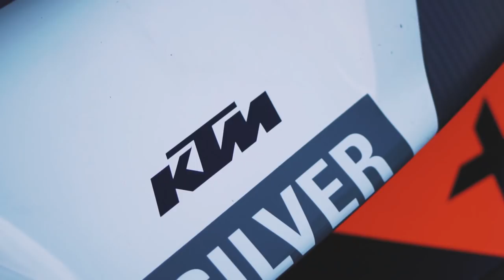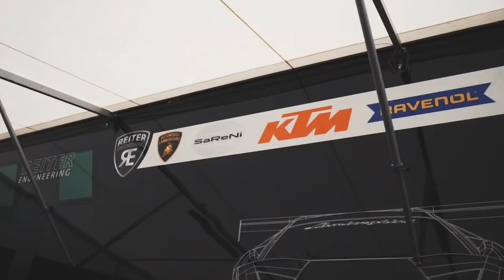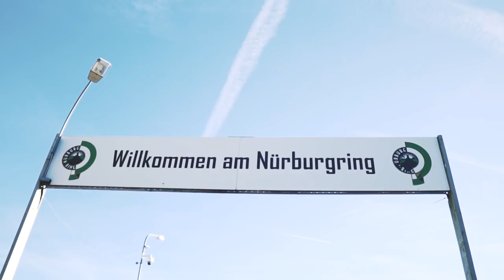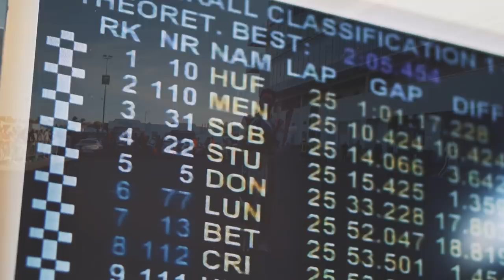Endlich SCHAMPUS! | GT4 Europameisterschaft Nürburgring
Am Nürburgring tritt Ferdi zusammen mit Reinhard Kofler beim Finale der GT4 Europameisterschaft an. Bei einem Starterfeld mit über 45 Konkurrenten schaffen sie es mit ihrem KTM X-Bow im ersten Rennen bereits aufs Podium - dementsprechend hoch sind die Erwartungen für das Rennen am Sonntag.

Fotos: @joelkernasenko